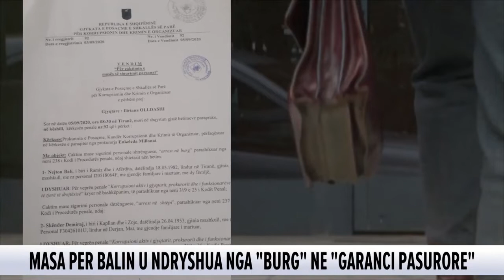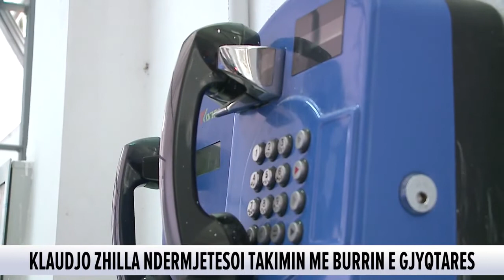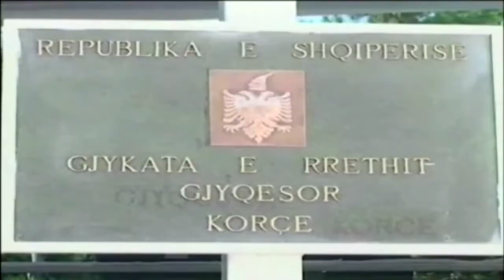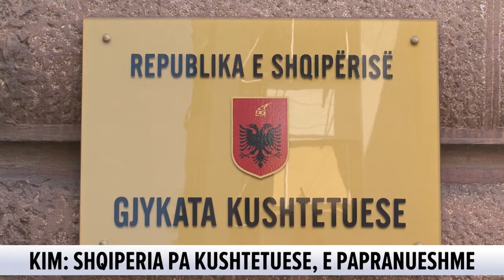Ngjarjet kryesore nga kronika. Ja ç’ndodhi dje në Shqipëri / 11 shtator, 2020 @News24 Albania